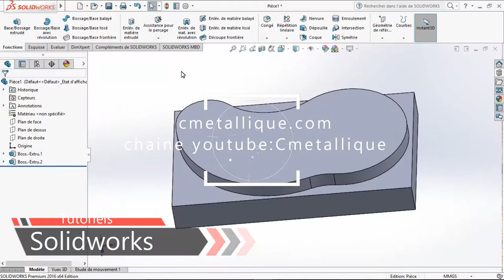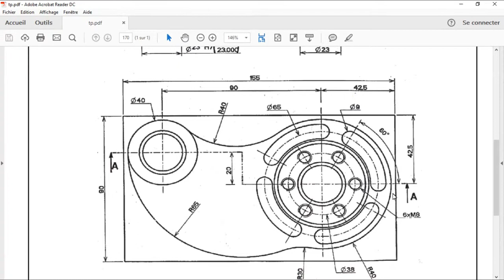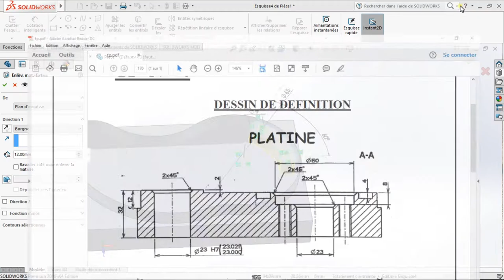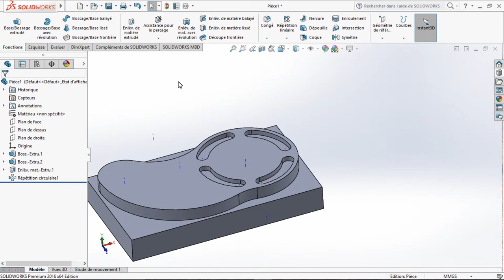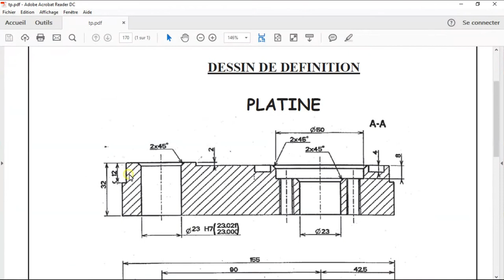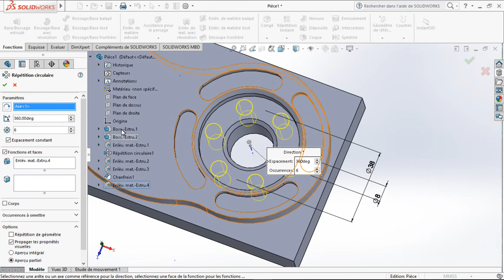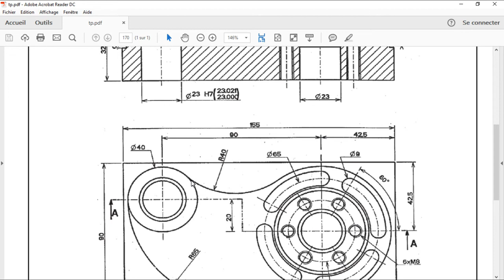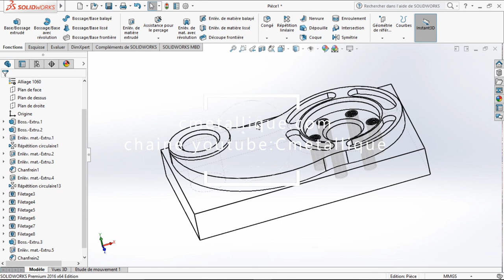SolidWorks Tutorial:Pièce complexe 1/Platine